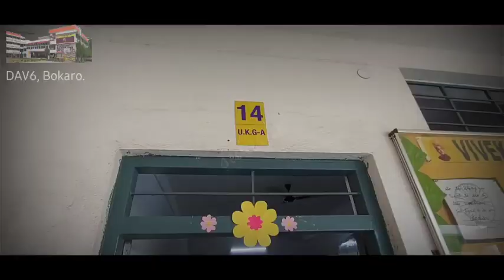DAV PUBLIC SCHOOL SECTOR 6 WELCOMES TINY TOTS POST COVID SCHOOL.